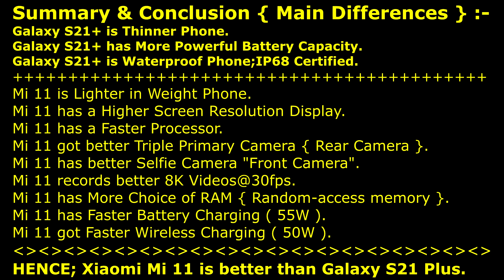Samsung Galaxy S21 VS Xiaomi Mi 11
Xiaomi Mi 11 Vs Samsung Galaxy S21 , Which 5G Android Phone ?

So , Galaxy S21 Plus Or Mi 11 ?